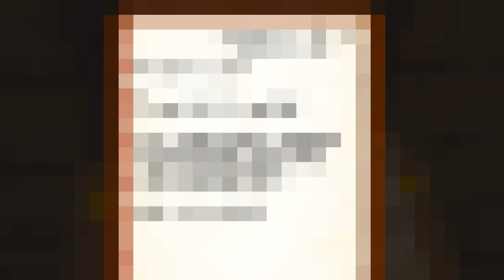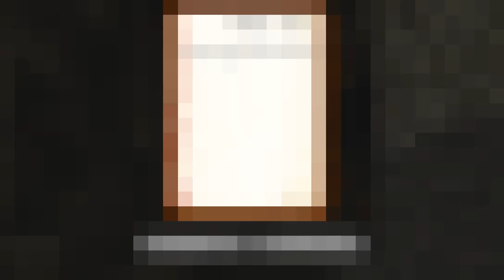Minecraft fica cada vez mais ASSUSTADOR